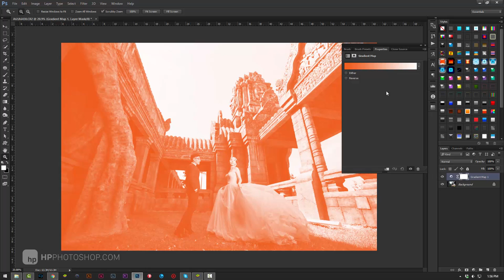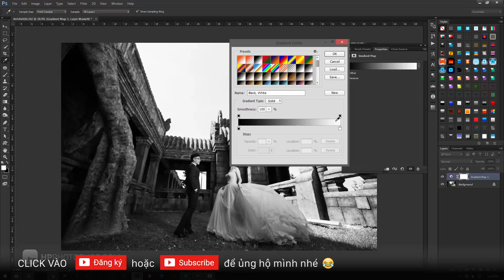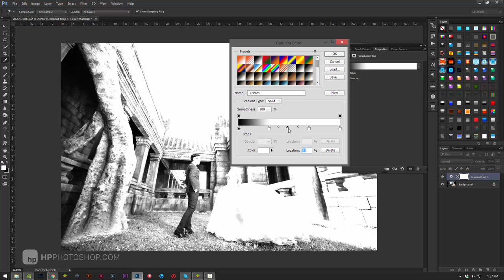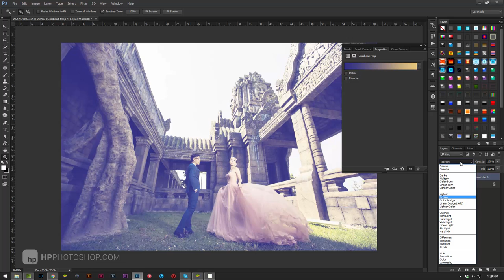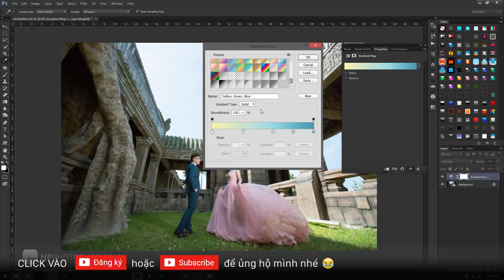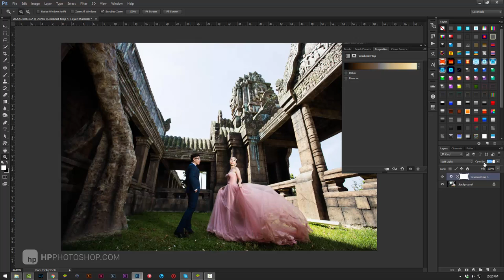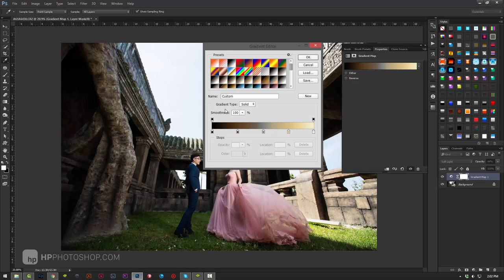Blend màu bằng Gradient Map | HPphotoshop.com